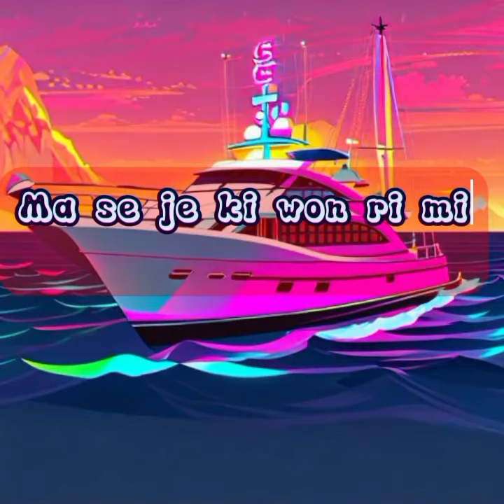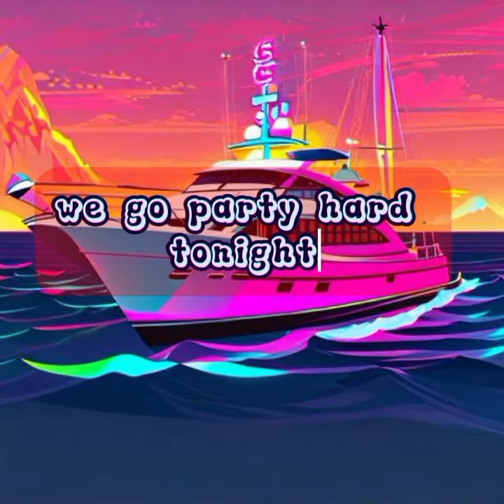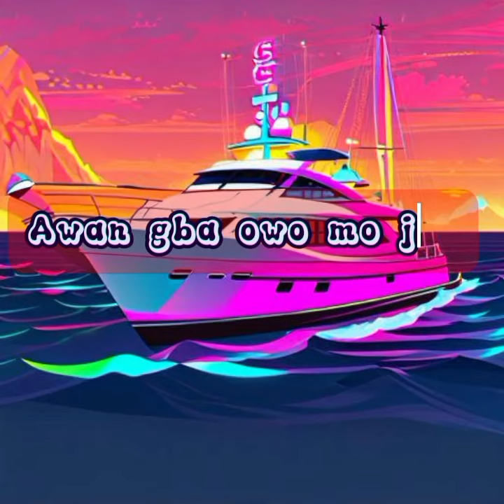CHECK AND BALANCE track 3 HEART DESIRE EP by Ybliss Lyrics video